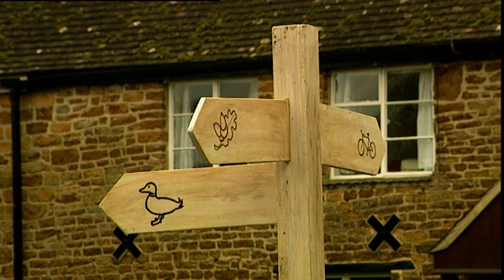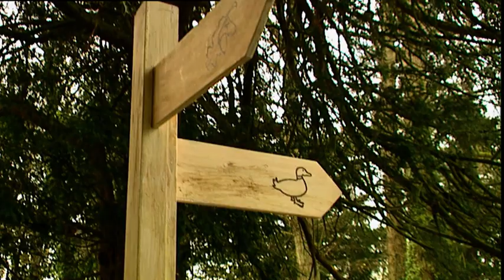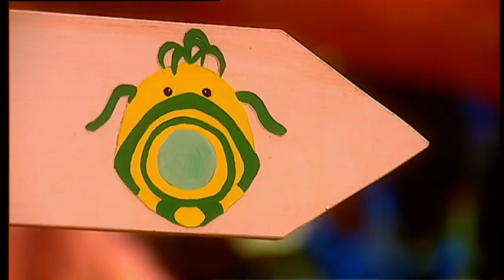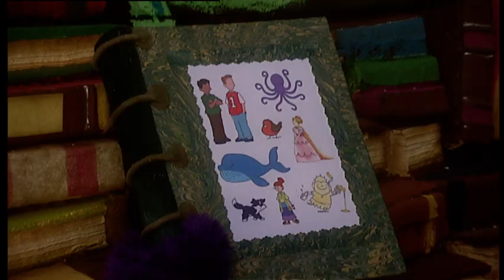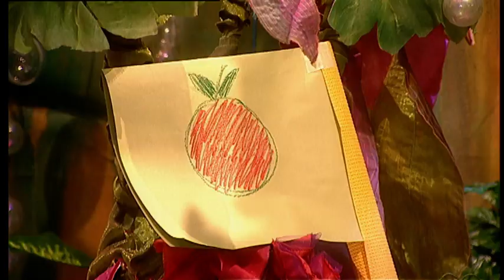The Fimbles - Signpost Full Episodes